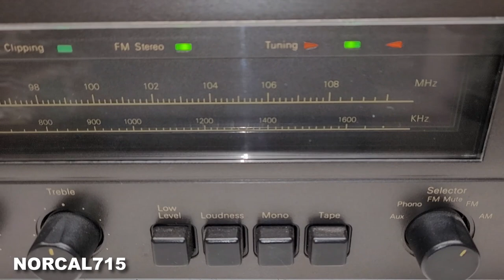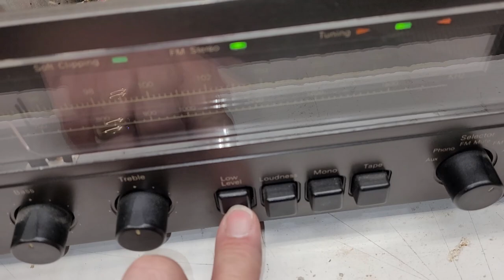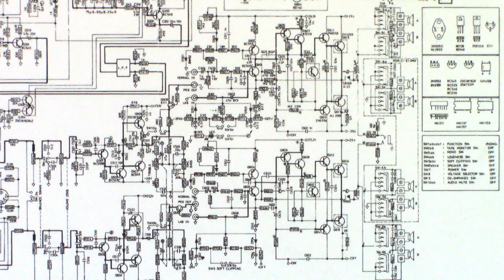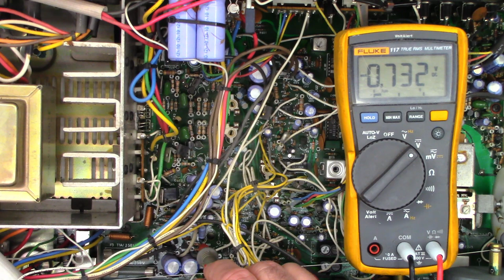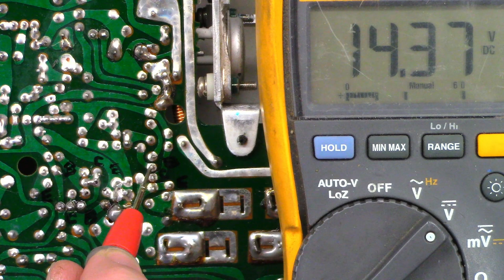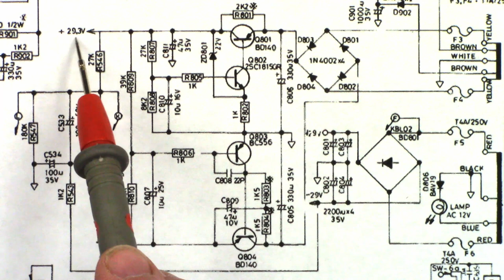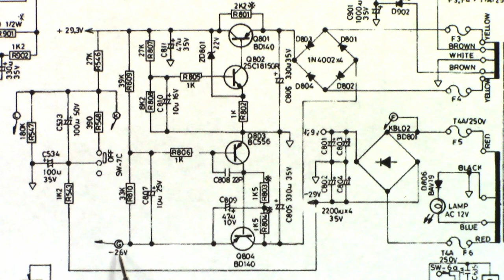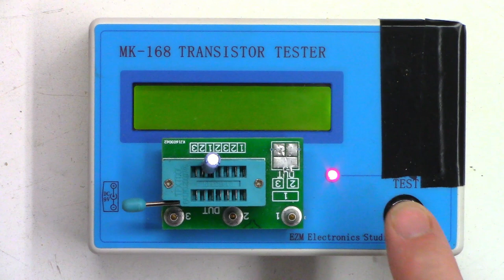NAD 7020 VINTAGE STEREO REPAIR. VERY LOW DISTORTED AUDIO. REPAIR CAPACITOR TRANSISTOR DEOXIT D5 FIX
A NAD 7020 was headed to the recycle bin and was donated to me instead. A little troubleshooting and I found the preamp stages were missing their supply voltages. one capacitor, one transistor later, and some Deoxit D5 and it is up and running again.

If you would like to support my video efforts please consider making a donation Remember with your help we can keep these things out of the landfill, out of the recycle bin, and out of the E-waste facility!

Thank you to these people that have supported my channel by making a donation or by having me repair their unit.

Scott Kullen      Obaid Khan      Robert Brothers      Timothy Edds      Brian Gay       Owen Flint      Dana Dainels      Tyler Bridge      Dena Hamilton       Paul Agbuya       Samuel & Nancy Guich       Dot Morgan       Timothy Ritchel    William Holloman      Cynthia Adams      Andrew Oros      George Savage Graham Foral      Paul Agbuya      Philip Brown (Thank you for monthly support)      Scott DuVall      Christian Brenzel     Russell Houtz      Philip Brown      Michael King      Erick Pastor      Robert Ettinger      Christopher Cicero      Heath Lasswell      Timothy Ritchel      Benjamin Rubio      Michael Dukes      Dot Morgan      Casey Cane      Teri DeLeo      Kelly Knutson      Howard Goble      Diana Williams      Reed Graham      Christopher Wang      David Ammerlaan      John Johnson       Shaheed Amirkhan      Brett Sherry      Joseph L Ozvold      Sweidan Omar      John Eggers      Linda Kuo      Daniel Pyles      Melanie Branton      Lisa Sklar      Barry Marchant      John Harper      Larry Mcdonald      Annette Lewis      Howard Goble    Hugo Tajimaroa      M R Rajesh      Dan Latorre      Uri Cohen

00:00 Intro and first look
00:40 What a mess
03:06 MP3 tests
04:38 Initial troubleshooting
07:23 Transistor test with the MK168
10:00 The capacitor is a resistor!
11:05 Final thoughts
11:41 Closing words